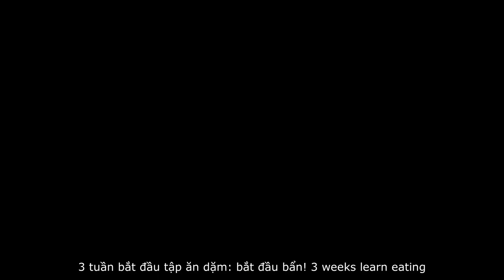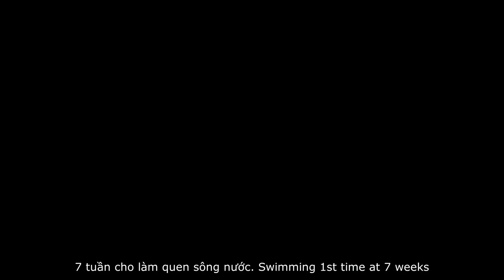Tổng hợp cả quá trình chó con lớn lên| WATCH MY PUPPY GROW! Rottweiler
Xem chó con lớn lên như thế nào? Watch my puppy grown Rottweiler 0-8weeks! Chó rott từ lúc đẻ ra đến 2 tháng tuổi lớn lên ntn? Cùng xem và ngắm đàn chó con rottweiler lớn lên ntn cutedog puppydog grow. Chó con đẹp giống Rottweiler của trại chó Rottweiler Gervi (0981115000) Hà Nội Vietnam.